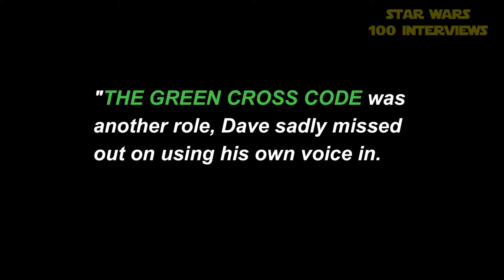DAVE PROWSE Interview 2008 Pt 2 - Star Wars 100 Interviews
In Part 2, Dave discusses the greatest job of his life ... and it might surprise you.

And for even more, check around the channel for interviews with over 100 cast and crew members from Star Wars movies.